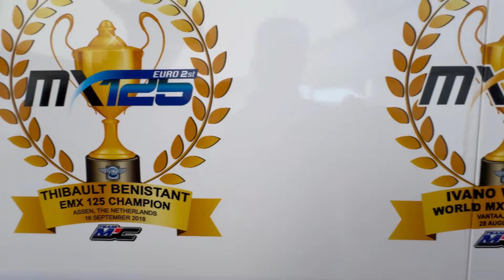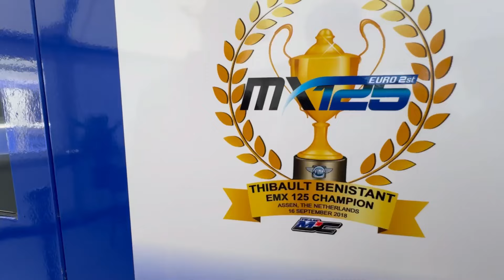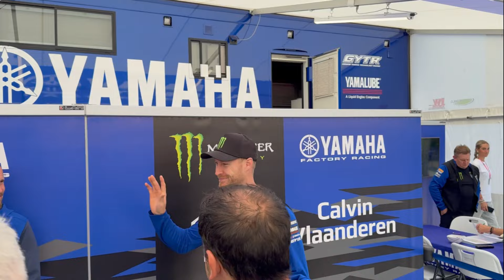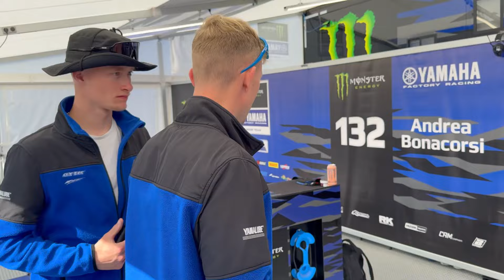Yamaha Racing team tour 🔵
Kom med indenfor og oplev Yamaha Factory Racing. Vi bliver inviteret ind hos Yamaha, for at hære mere omkring hvordan deres team og filosofi fungere. Følg godt med! Det er ret spændende ￼￼￼